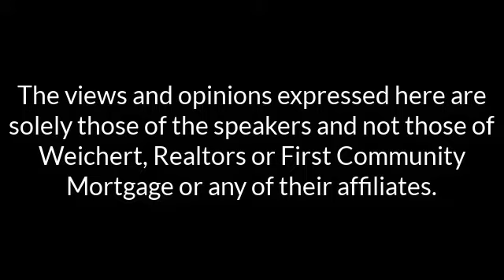Faces of Middle TN: Marty Davenport, FCM | Aaron Lovett Realtor | Know What You are Getting Into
Is your bank offering you mortgage payment help due to the coronavirus situation?  Marty has some good advice in that situation.  In this conversation we talk about the current situation in the lending world and what the real estate market looks like in the months and years ahead.  Check it out!

To contact Aaron or see homes for sale in Middle TN

Aaron serves home sellers, buyers, and real estate investors in the cities of Smyrna, Murfreesboro, Christiana, Nolensville, Franklin, Nashville, and surrounding areas.

The purpose of the Faces of Smyrna, TN and Faces of Middle TN videos is to highlight the people and families behind the locally owned businesses in our community.  Shop local, eat local, spend local, support local.  Now more than ever do they need your support!